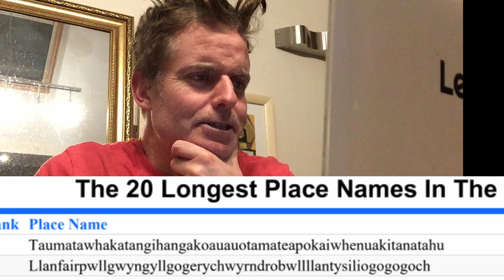IRISHMAN pronunces 20 Longest Placenames in the World